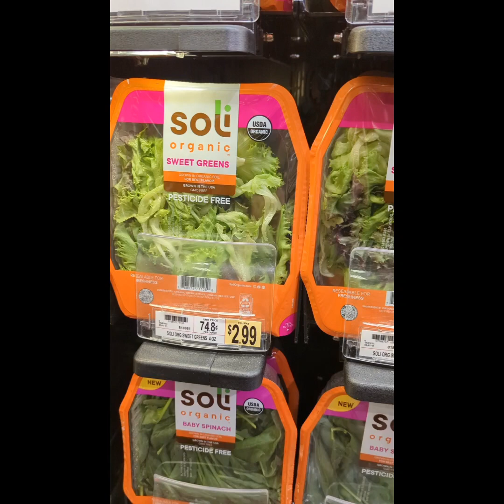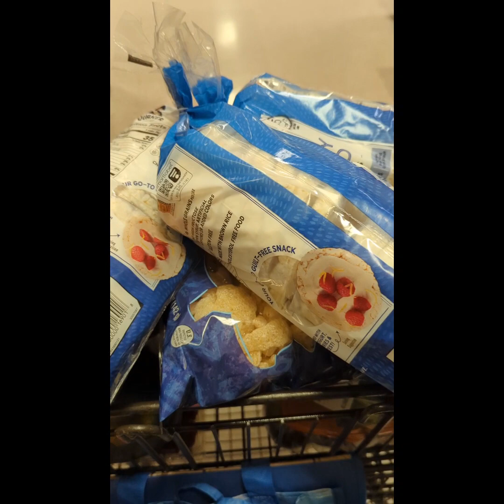Grandma Z Gets Groceries!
Early every Sunday, I shop for groceries before coming back home to review for my Sunday School class and prep for church. Join me on this morning's excursion 🥰.